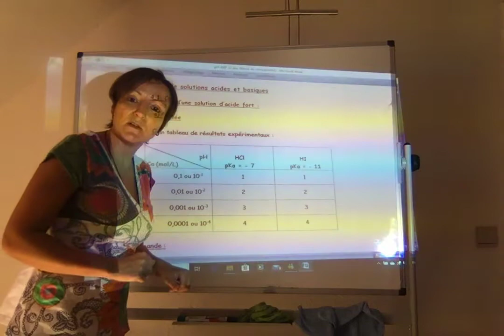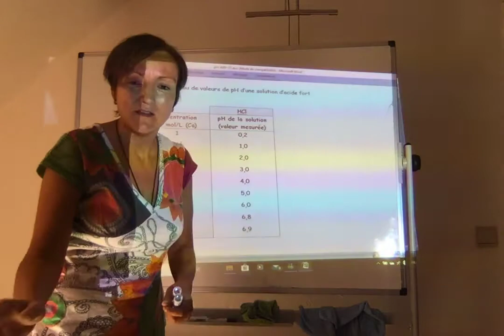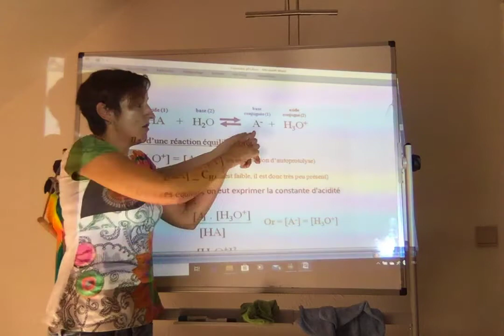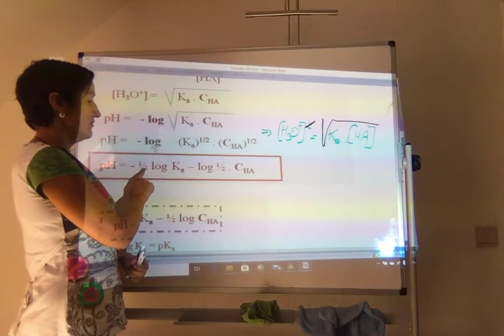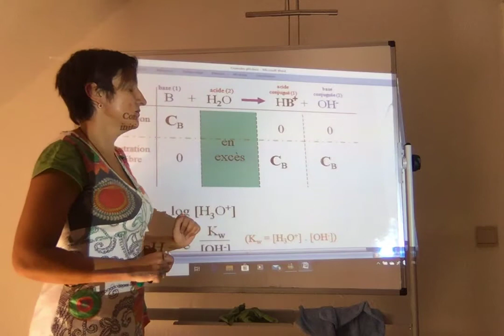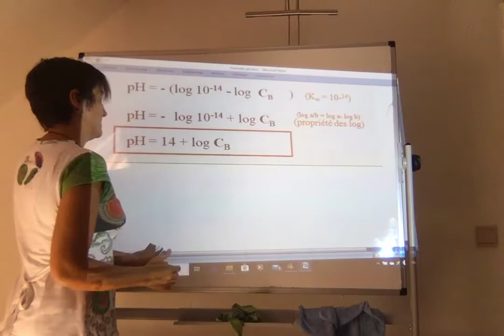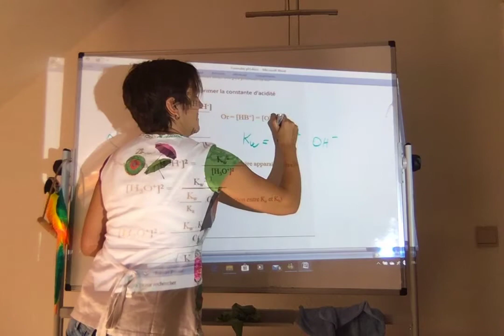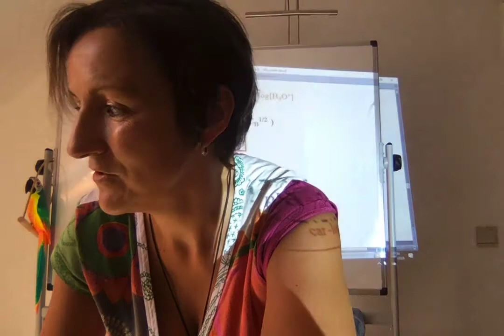Théa pH part2